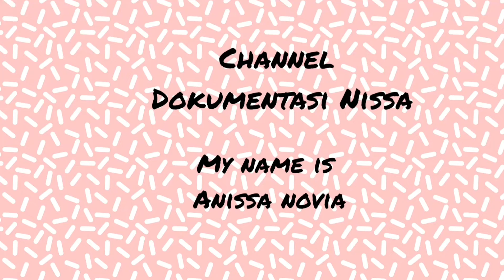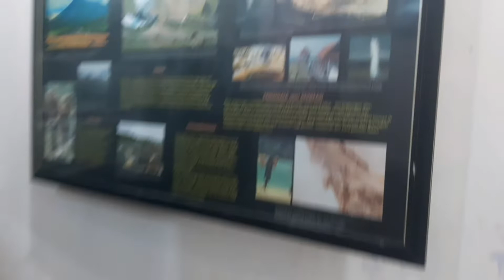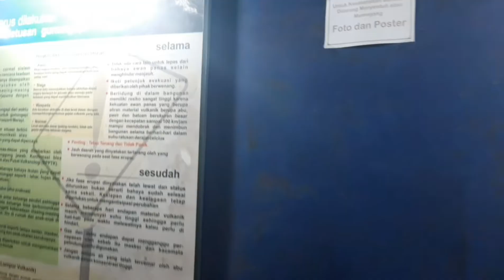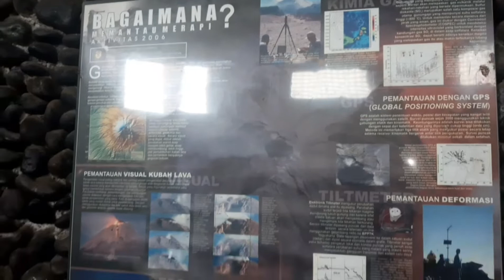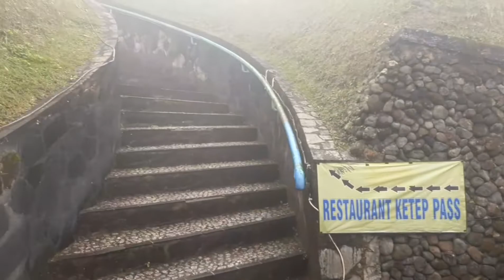TIDAK MENYANGKA VIDEO TERAKHIR DENGAN DIA // KETEP PAS MAGELANG JAWA TENGAH